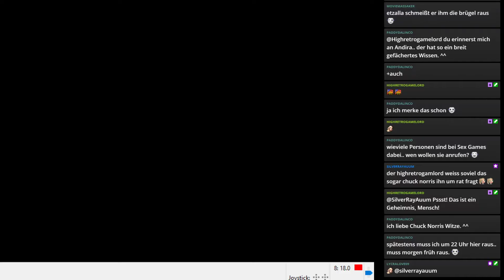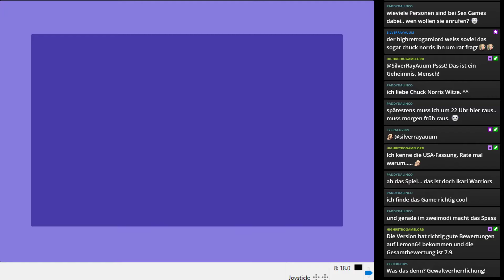05: Ikari Warriors | Europa vs. USA / PAL vs. NTSC | Commodore 64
Viele wissen es gar nicht, dass tatsächlich auf dem C64 in verschiedenen Regionen die gleichen Games tatsächlich in anderen Versionen herausgebracht wurden. Seid mal gespannt was sich zwischen PAL und NTSC alles passiert ist. Falls ihr noch weitere Fälle kennt (auch gerne auf anderen Systemen) einfach her damit in den Kommentaren. Und ja, ich lese die wirklich! ;-)

Name: Ikari Warrios
Entwickler: SNK
Publisher: SNK
Erschienen: 1986
Plattform: Commodore C64
Typ: Arcade